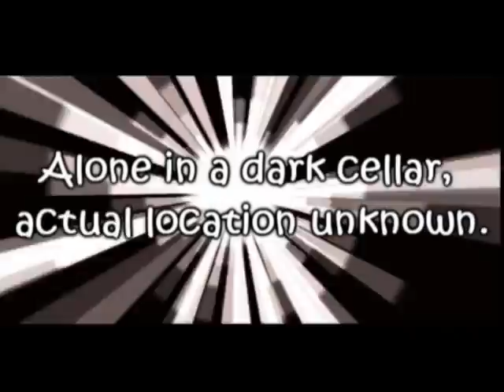Manga 5 Part Two - Strange Brew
Made using Lionheads The Movies